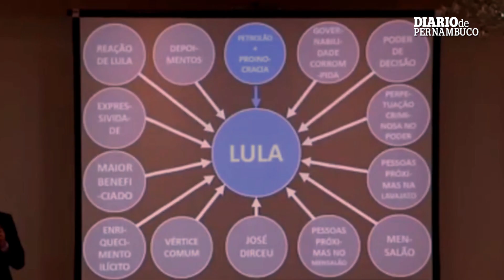Lula perde em ação contra Power Point de Dallagnol